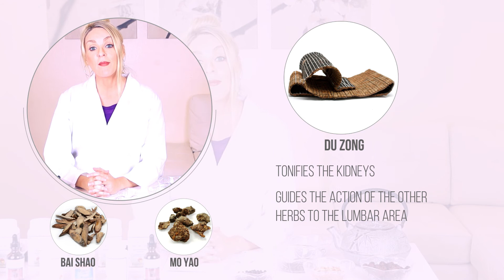Chinese Herbs for Acute Back Pain